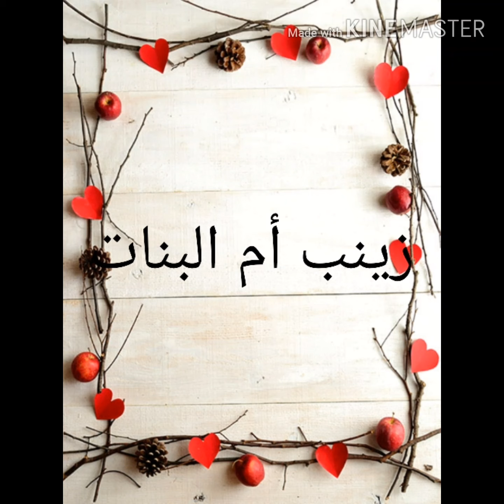حلويات اللوز بدون نقاش سهلة وبسيطة